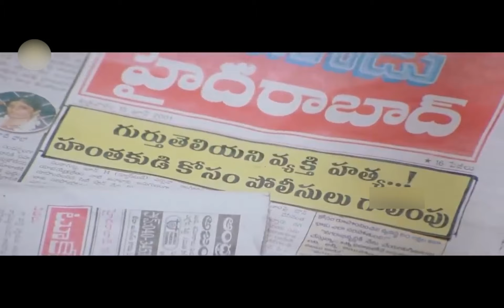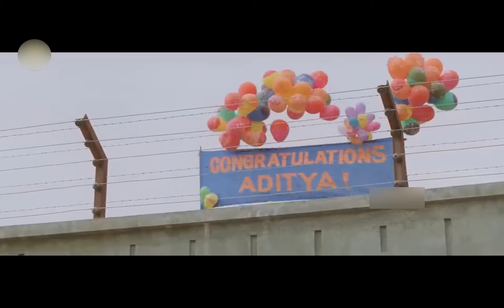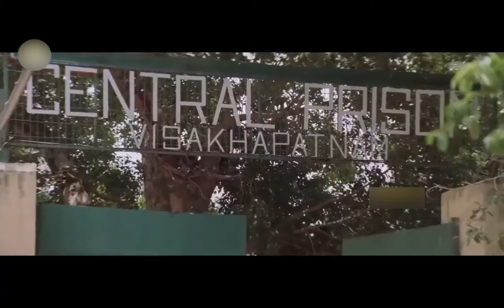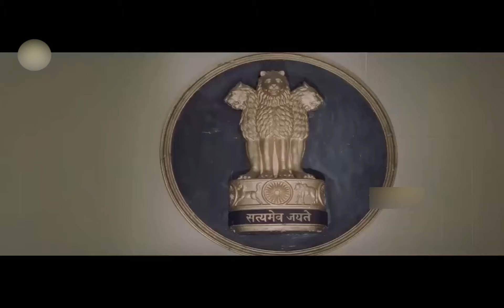Jr. N.T.Rama Rao Gajala Blockbuster Hit Student No.1 HD Full Length HD Movie